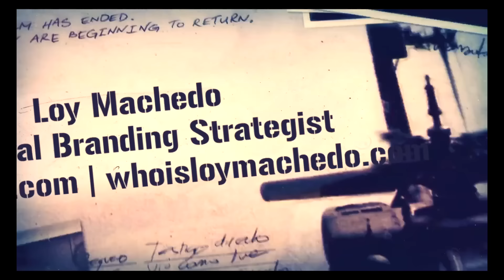Indian Logic Is Pure Comedy, Why Indians Make Zero Sense, Indian Nationalism Is Funny - Video 7378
TO JOIN MY PRIVATE FACEBOOK GROUP

loymachedo shares
Indian Logic Is Pure Comedy, Why Indians Make Zero Sense, Indian Nationalism Is Funny

Being an Indian Passport Holder who has not lived in India but spent his entire life in other countries, I have a unique perspective on being an Indian but evaluating India from a global perspective. To me India is not the best country in the world, nor is India the best country to live. There are plenty of better options and opportunities that come outside India. And though India offers plenty of benefits to its citizens, India still has many challenges, problems and hurdles to overcome. Which is why whenever I do criticize India for its shortcomings or failings, I get a few patriotic Indians or Nationalistic Indians who get very irritating or displeased at me pointing out the flaws of India and end up either calling me names, hating me as an traitor or branding me as Anti-Indian.
In this video, I focus on one of the comeback Indians tend to have when I criticize India where say “But India is a Super Power” as to state that just because India is moving towards the status of being called a Super Power, all the problems that a everyday Indian Citizen or the majority Indian middle class in India has all his problems solved.
Watch this video as I take a humorous and comedic approach towards these silly responses and give you my thoughts on the topic “India is a Super Power - So What?” and let me know your thoughts and comments in the comments section below.
Loy Machedo

India's Super Power Illusion: Reality Check | Loy Machedo
Unveiling India's Super Power Mirage | Critical Analysis
The Truth Behind India's Super Power Status | Loy Machedo
Debunking the Myth: India's Super Power Journey | Loy Machedo
India's Super Power Aspiration: Fact vs Fiction | Loy Machedo
Challenging India's Super Power Narrative | Loy Machedo
The Harsh Reality of India's Super Power Ambitions | Loy Machedo
India's Super Power Dream: A Closer Look | Loy Machedo
Breaking Down India's Super Power Delusion | Loy Machedo
The Myth of India's Super Power Status | Loy Machedo
Unmasking India's Super Power Illusion | Loy Machedo
India's Super Power Fantasy Exposed | Loy Machedo
The Dark Side of India's Super Power Claims | Loy Machedo
Reality Check: India's Journey to Super Power Status | Loy Machedo
India's Super Power Mirage: Loy Machedo's Perspective
Deconstructing India's Super Power Myth | Loy Machedo
India's Super Power Hype: Loy Machedo's Insights
Rethinking India's Super Power Status | Loy Machedo
Loy Machedo's Take: India's Super Power Dilemma
Beyond the Hype: India's Super Power Reality | Loy Machedo